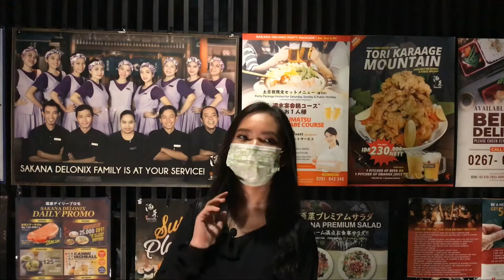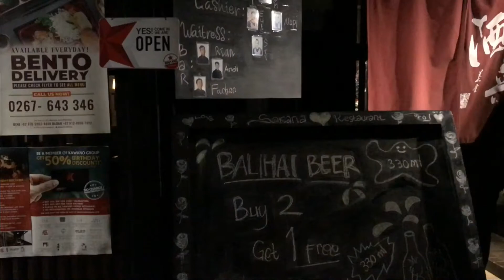COBAIN MAKANAN RESTO JEPANG DI KARAWANG - SAKANA DELONIX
Hi Guys...

Hari ini aku lagi ada di Karawang karena mau cobain restoran Jepang yang namanya Sakana, Sakana juga ada cabang di Mid Plaza dan Kuningan Jakarta loh guys.. Restoran di sini non halal ya, karena ada menu Pork (babi) dan alkohol, tapi aku pesan yang menu halal seperti Spicy Potato Oven Yaki, Garibata Chicken Mazesoba, dan Chicken Katsu Curry Don. Oh ya kalau kalian pesan minum ocha gratis ya..
Penasaran sama rasanya? Langsung aja ya kalian tonton videonya!!

📍Sakana Delonix
Komplek Sedana Golf KM 47, Jl. Raya Teluk Jambe, Delonix Hotel, Karawang

Jam Buka: 12.30PM-10.00PM